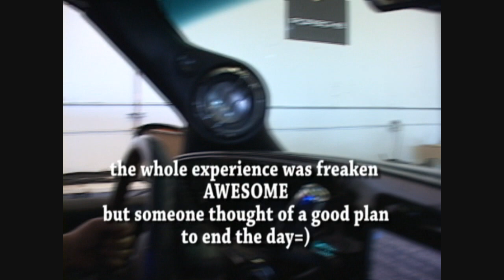Chicken's SMD Caddy(Insane Footage)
meade decided it was time to show chicken's caddy,

the day is not over yet,more vids coming on it's way ;)